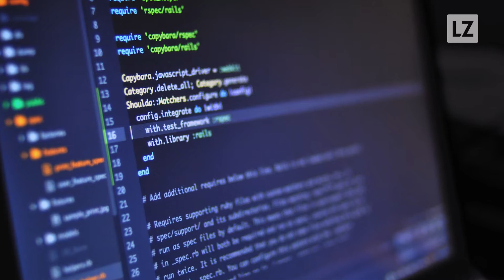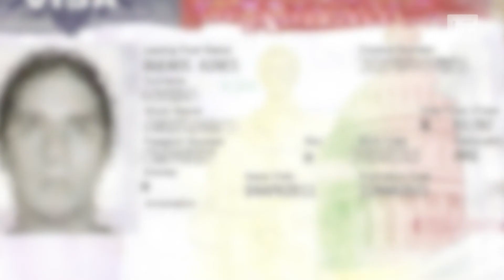NYC Killer Was Enabled by This Program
The terrorist who drove into a crowd in Manhattan gained entry into the U.S. through the Diversity Visa Lottery Program — which President Donald Trump has vowed to dismantle. It randomly awards 50,000 green cards to immigrants and has national security implications.